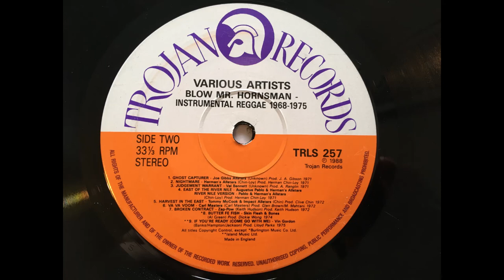Vin Gordon - If You're Ready (Come Go With Me)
Irie instrumental cover of The Staple Singers.